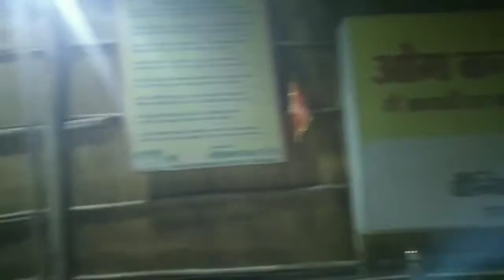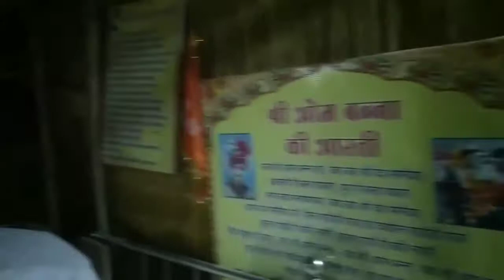om banna story real / om banna ki kahani rajasthan bullet baba / om banna movie ओम बन्ना कहानी मूवी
Om Banna temple vlog ke liya es link par click karo:-

om banna story rajasthan in hindi telugu kannada tamil om banna story real fear files mano ya na mano cartoon story in hindi om banna full story in hindi gujarati om banna story hindi jai shree om banna story in hindi horror story.
rajasthan om banna story in hindi in english in gujarati om banna ji story jay shri om banna real y real 7773 bullet bike life story bataiye story of om banna rajasthan om banna sa real story om shree banna true story.
om banna ji ki sachi ajab kahani in hindi om banna ri ajab kahani sunaiye bataiye om banna baba bullet ki kahani om banna ji ki kahani bataiye bullet gadi cartoon chotila dham fear files full kahani gujarati om banna kahan hai mandir om banna dham kahan per hai oar om banna ki kahani kya hai om banna ki puri kahani kya hai, om banna ghar gaon bullet kahan hai om banna maharaj ki janam katha mandir puri kahani bataiye om banna pali ki kahani news,
 ki kahani video sunao rajasthan om banna ri sari kahani sunao song ajab kahani om banna ki kahani video.
om banna movie part 1 and om banna movie dug dug chotila pali jodhpur rajasthan india om banna kannada movie om banna ki kahani movie bullet baba bike temple mandir om banna ka movie jai ho om bana ho thari jai ho om bana and om banna full movie om banna movies and om banna kannada movie trailer.
ओम बन्ना की अजब कहानी ओर ओम बन्ना री अजब कहानी ओम बन्ना की पूरी कहानी बताइए वीडियो असली कहानी ओम बन्ना की कहानी क्या हैओम बन्ना चोटिला की कहानी थारी अजब कहानी दिखाइए दिखाओ बताएं बताइए ओम बन्ना वाली बुलेट मृत्यु की रियल कहानी वीडियो में शुरू से ओम बन्ना की हकीकत कहानी!
ओम बन्ना स्टोरी पूरी इन हिंदी ओम बन्ना की रियल स्टोरी बताइए ओम बन्ना जी की स्टोरी om banna movie om banna video om banna video movie ओम बन्ना पिक्चर ओम बन्ना देखना है ओम बन्ना की फिल्म ओम बन्ना की फिल्म दिखाइए फोटो ओम बन्ना की फिल्म दिखाओ पिक भेजो ओम बन्ना री फिल्म ओम बन्ना री फिल्म दिखाइए ओम बन्ना की फिल्में भेजो गाने पूरी फिल्म om banna ki film पिक्चर  फिल्म ओम ओम बन्ना ओम बन्ना की फिल्म दिखाओ!

ओम बन्ना (?):-
ओम बन्ना का जन्म कब हुआ था?
ओम बन्ना का जन्म कब और कहां हुआ था?
ओम बन्ना का एक्सीडेंट कैसे हुआ?
ओम बन्ना के लड़के का नाम क्या है?
नखत बन्ना का गांव कौन सा है?
ओम बन्ना के पिता की मृत्यु कब हुई?
ओम बन्ना को क्यों पूजा जाता है?
ओम बन्ना की मोटरसाइकिल का नंबर क्या है?
नखत बन्ना के पिता जी का क्या नाम था?
ओम बन्ना कैसे मरा?
ओम बन्ना की शादी कब हुई?
ओम बन्ना की मृत्यु कैसे हुई?

ओम बन्ना का चमत्कार:-
* Om Banna Temple
* Hindu temple in Rajasthan
* Om Banna story in English
* ओम बन्ना की पत्नी का फोटो
* Om Banna Wife
* Om Banna birthday date
* Om Banna son
* Om banna accident
* Om banna bike story
* Om Banna Photo
* Om banna Story in gujarati
* Om Banna Wikipedia